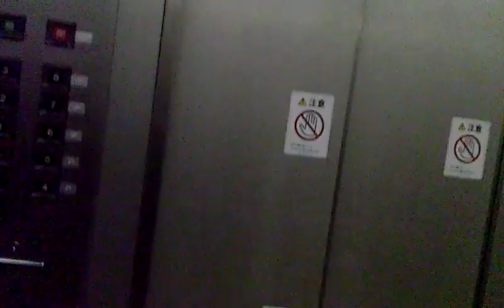うわっくせーがお送りする 池袋西武のエレベーターその４